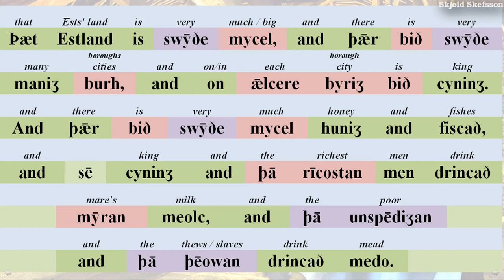Orosius Wulfstan's Story (year 893 AD) по-древнеанглийски | Old English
Отрывок из сочинения Павла Орозия о путешествии Вульфстана на древнеанглийском языке. - Extract from Orosius' account of Wulfstan's voyage read in Old English.